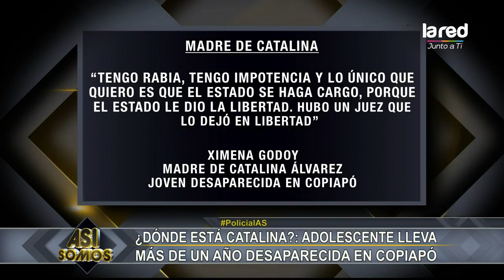¿Dónde está Catalina? La adolescente lleva más de un año desaparecida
Hasta el momento se desconoce la ubicación de la joven, sobre este caso sólo se sabe que Catalina habría tomado un bus para ir a su casa, lugar al que nunca llegó. El principal sospecho por la desaparición de la adolescente es el conductor del colectivo, quien estuvo en prisión por asesinato, y que al igual que Hugo Bustamante y otras 740 personas se encuentra en libertad condicional.